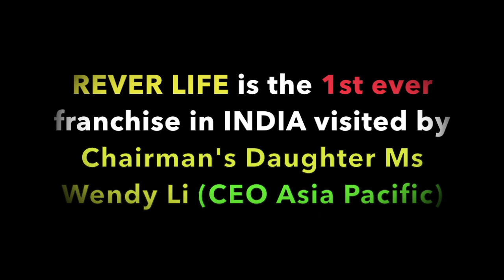Tiens Chairman LI JIN YUAN'S Daughter Wendy LI visited Rever Office Kolkata